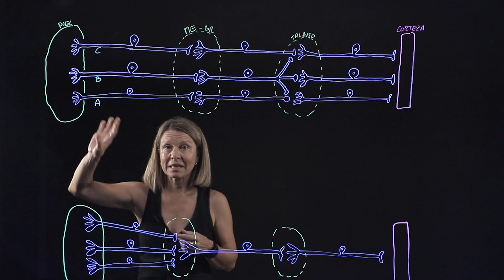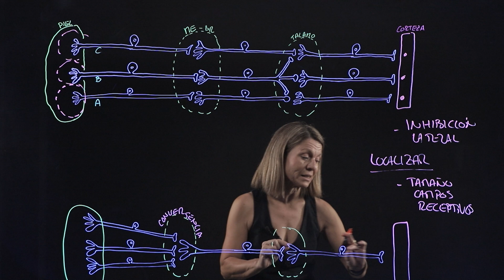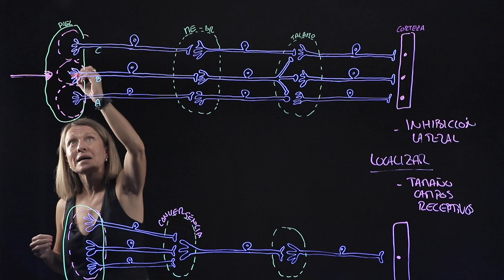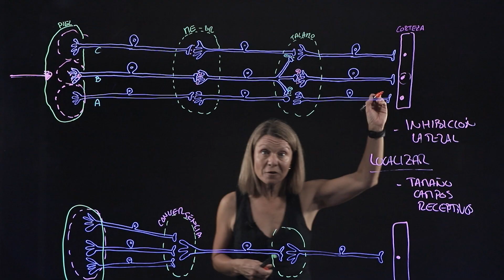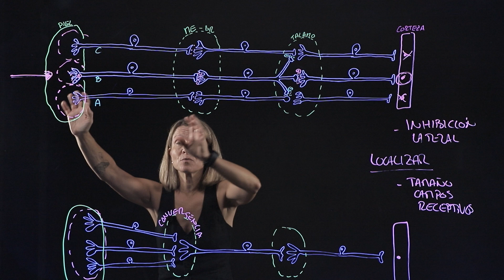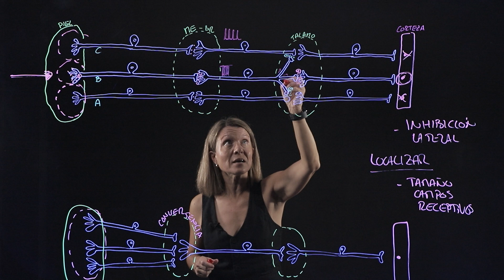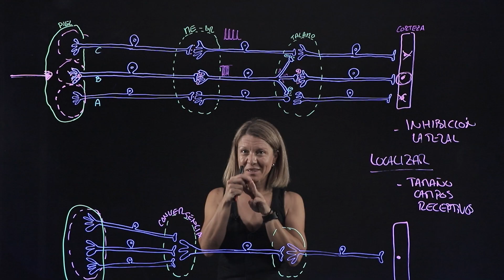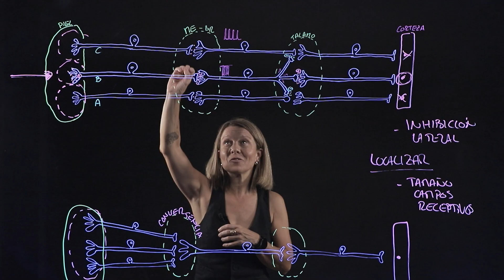📌Descubre los mecanismos NEURONALES de SENSIBILIDAD cutánea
🧠¿Cómo consigue saber tu CEREBRO la LOCALIZACIÓN exacta dónde has recibido un estímulo? En este vídeo te explico de una manera sencilla en qué consisten los CAMPOS RECEPTIVOS y el mecanismo de INHIBICIÓN LATERAL.
Además de aprender sobre codificación de la información sensitiva aprenderás características esenciales de la excitabilidad neuronal y la transmisión de impulsos nerviosos.

Ayúdame a seguir creando contenido convirtiéndote en miembro de este canal

Sígueme también en mi INSTAGRAM 👇👇👇
  / lapizarradenoe

Un abrazo!

En este canal comprenderás, aprenderás y amarás la fisiología, porque Noe con su pizarra hace fácil lo difícil!